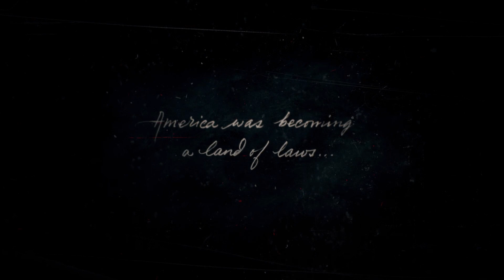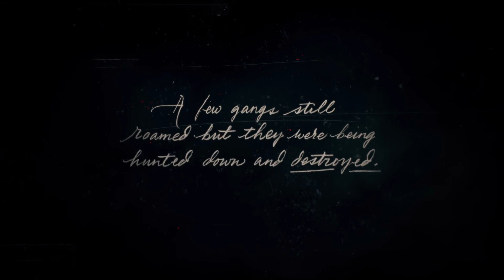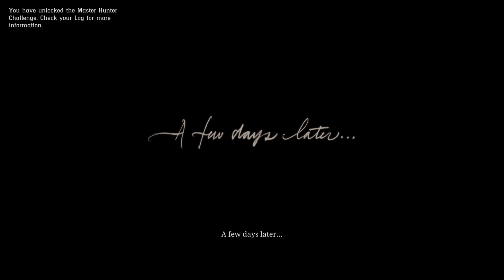Lets play RDR2